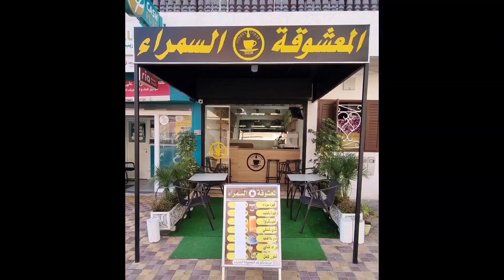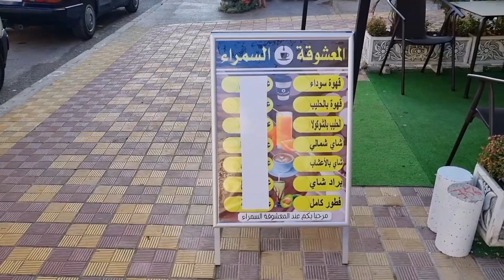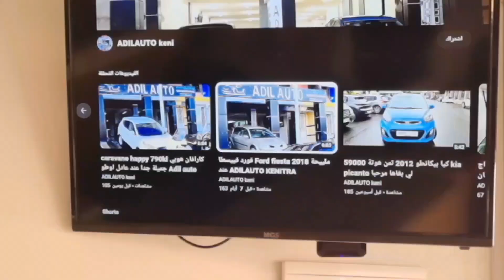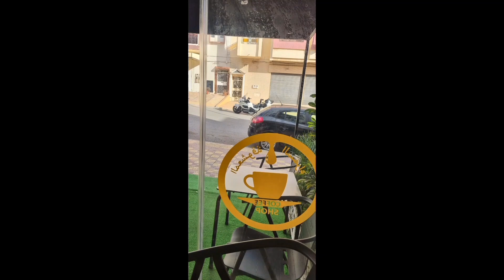Café importé. مرحبا بكم عند "المعشوقة السمراء" محل بيع القهوة باولاد اوجيه